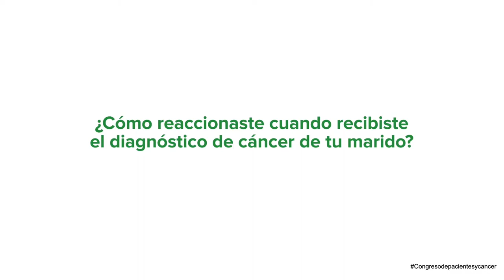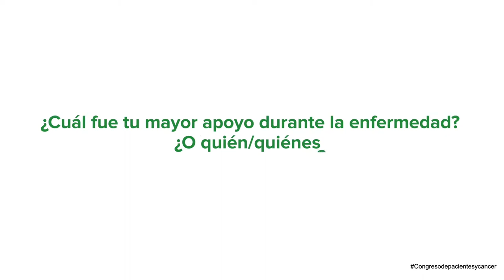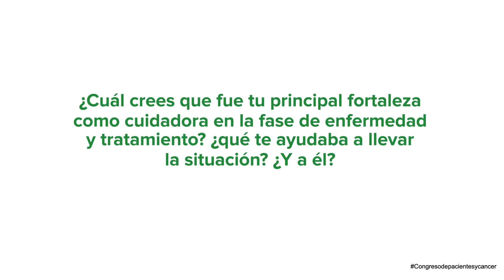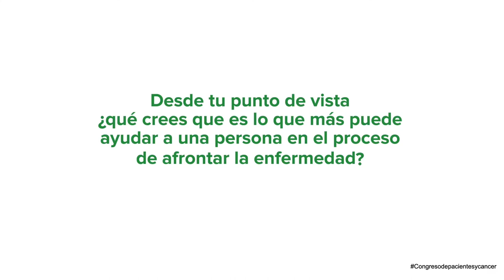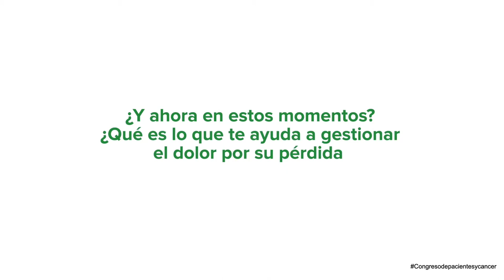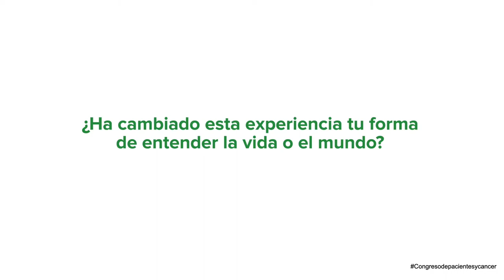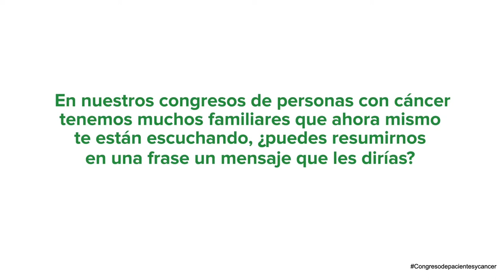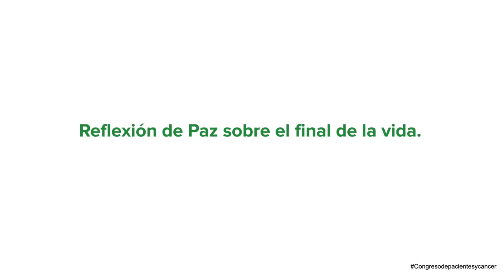Clausura del Congreso de personas con cáncer y familiares- Madrid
Testimonio de Paz Padilla